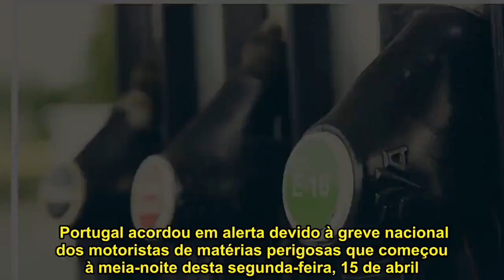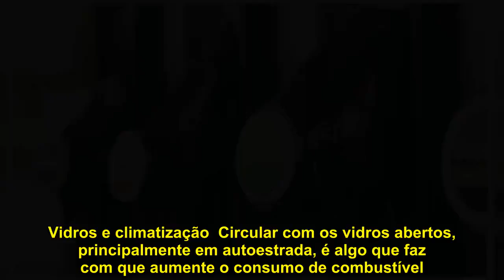Existem formas de precaver e impedir que o seu carro consuma demasiado combustível. Saiba quais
Portugal acordou em alerta devido à greve nacional dos motoristas de matérias perigosas que começou à meia-noite desta segunda-feira, 15 de abril. Esta é uma greve convocada pelo sindicato por tempo indeterminado de forma a reinvindicar o reconhecimento da categoria profissional tendo o Governo decretado os serviços mínimos.  Se está a caminho de casa e se deparou com falta de combustível no seu automóvel fique desde já a saber que já há um portal que indica quais os postos de abastecimento que neste momento já estão sem qualquer tipo de combustível. Este, pode ser acedido através do link Já Não Dá Para Abastecer.  Além disso, existem várias formas de precaver esta situação e impedir que o seu carro consuma demasiado combustível. Antecipar este tipo de situações  Para se precaver, deve estar com os olhos bem abertos durante a condução de forma a prever todos os imprevistos que possam acontecer durante a sua condução. Deve também planear a chegada a cruzamentos de forma a que não seja necessário recorrer tantas vezes ao travão. Utilizar as descidas para ganhar velocidade e desacelerar assim que sabemos que vamos ter de parar ou abrandar, como em portagens ou saída da autoestrada. Verificar a pressão dos pneus  A verificação dos pneus é uma das grandes falhas dos automobilistas. São raras as vezes que alguém se dá ao trabalho de verificar a pressão levando a um maior consumo de combustível. Conduzir com os pneus abaixo da pressão indicada pelo fabricante leva a um maior consumo de combustível diminuindo a prestação do automóvel. Regime ideal  A utilização da caixa de velocidades e do conta rotações como aliado é uma das grandes dicas para quem quer poupar combustível. Nos carros a gasolina, a faixa ideal de utilização situa-se entre as 2500 rpm e as 3500 rpm, enquanto nos Diesel esta faixa está entre as 2000 rpm e as 3000 rpm. Evitar percursos pequenos  Se for possível, não utilize o seu automóvel se for fazer um percurso mais curto. Em trajetos muito curtos, o motor e o catalisador não têm tempo de aquecer até à temperatura ideal de funcionamento. O óleo do motor por exemplo está mais frio e com uma maior viscosidade, aumentando assim o atrito das peças internas. Desta forma o esforço que o motor tem que fazer é maior. Já o catalisador não é tão eficiente enquanto está frio. Relação de caixa correta  A correta utilização da caixa de velocidades é um dos aspetos que mais influencia o consumo de combustível. É necessário conhecer os sons do próprio automóvel para perceber quando se deve mudar a velocidade. Os carros mais recentes já indicam qual a melhor altura para fazer esta alteração levando a que se possa poupar entre 1,5 a 3 litros por cada 100 quilómetros. Poupar o acelerador  Se é daquelas pessoas que tem o pé pesado devia começar a controlar as suas sensações. Quanto menores forem as cargas no acelerador, menor será o consumo instantâneo de combustível.  Peso desnecessário  Carros pesados levam a um maior consumo de combustível. Se tem coi